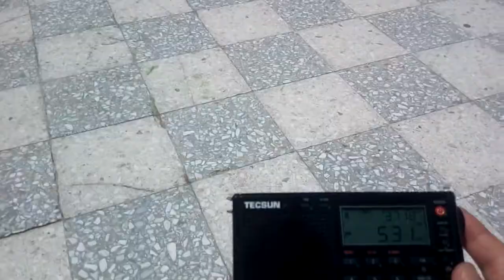17 June 2022